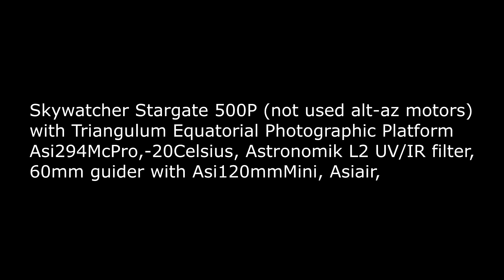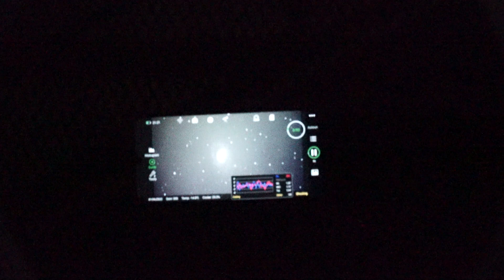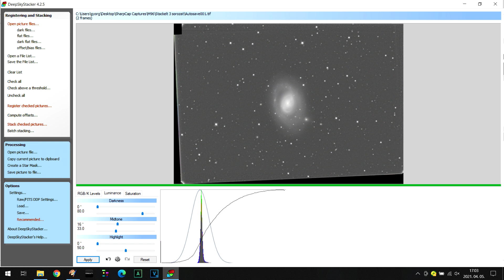Messier 96 Galaxy through 20" Dobsonian with TEPP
Skywatcher Stargate 500P (not used alt-az motors)
with Triangulum Equatorial Photographic Platform
Asi294McPro,-20Celsius, Astronomik L2 UV/IR filter,
60mm guider with Asi120mmMini, Asiair,
108x120sec